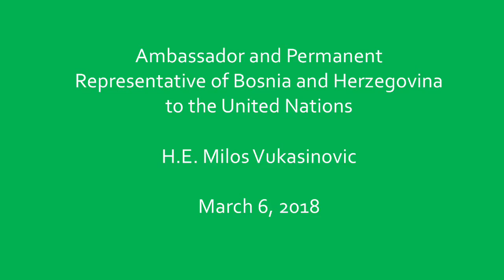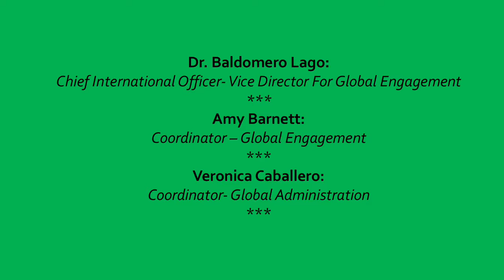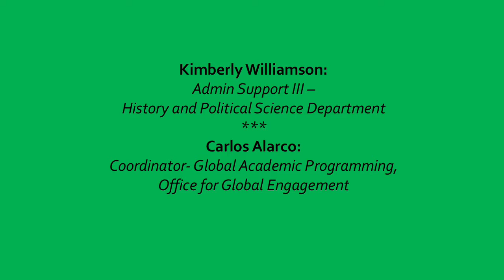Ambassador of Bosnia and Herzegovina UIMF Meeting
Meeting between the ambassador of Bosnia and Herzegovina and the Utah International Mountain Forum